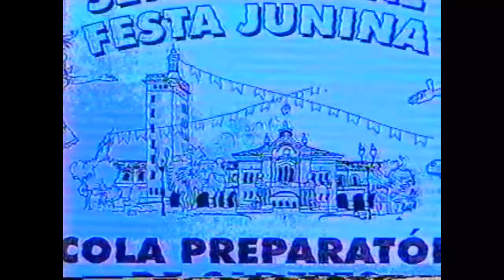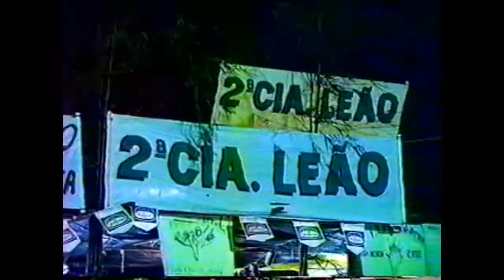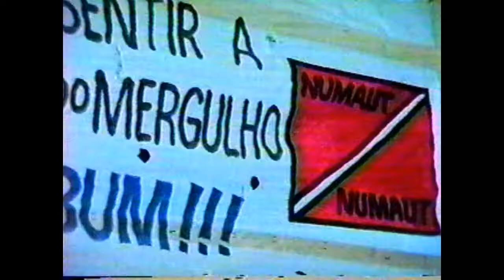Retrospectiva Escola Preparatória de Cadetes do Exército (EsPCEx) - Festa Junina 1997 - Campinas-SP